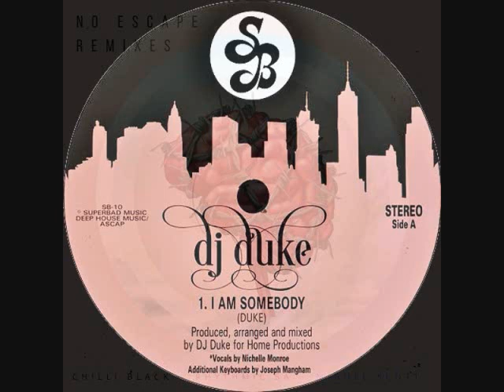Toru S. HOUSE set 3093 Jan.20 2022 ft. Dj Duke, Demarkus Lewis, Yam Who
BIG love & Respect to Meters Follow, Kenny Thomas & BKT, SoulFunktion, Tomy Piscitelli, Moodena, DiscoSparks, Tomaas ALL, Jon Mavek & Demarkus Lewis, Per QX & Yam Who?, Sondrio & TURF, DJ Randall SMooth & Sybil Shanell, Rick Lenoir Pure Soul Chicago, Daisuke Miyamoto, DJ Duke & Nichelle Monroe, Chilli Black & Miguel Scott💖💖💖💖💖💖